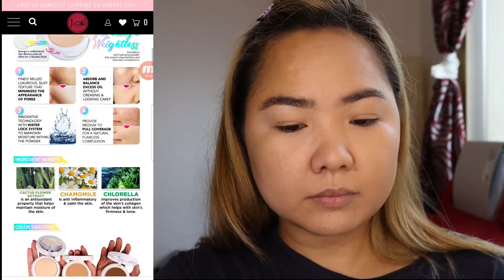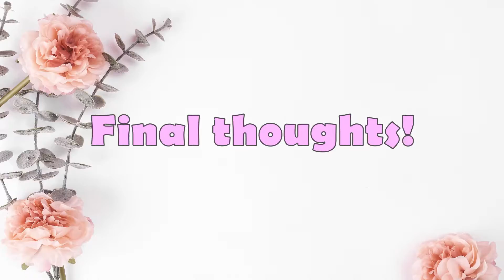Jcat Aquasurance Powder Foundation on oily skin and humid weather??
Hey loves! I wore Jcat Aquasurance Powder Foundation for 4 days, trying different techniques each time. The foundation claims to offer medium to full coverage, absorb and balance excess oil, minimize the appearance of pores, and improve complexion. I have very, very, very oily skin plus I live in Dubai where the weather right now is super humid. The humidity right now ranges from 30%-50%.

Camera I use:
Canon M50
EF-M 22mm f/2 STM lens